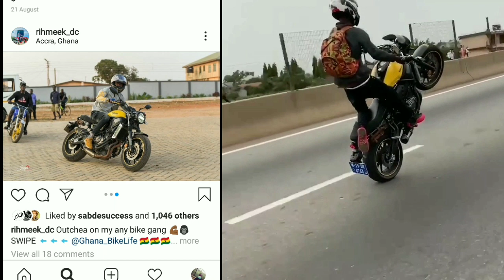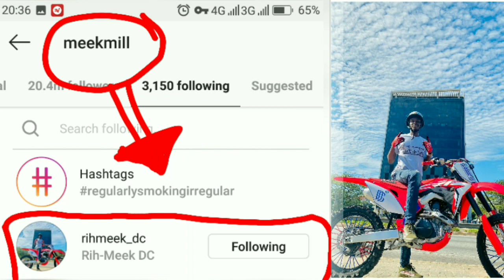Ghana BikeLife @RihMeek_DC Married2BikeLife 🇺🇸🇬🇭🇹🇬🇿🇦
Meet the young lad from Madina-Zongo who has got an immense love for bikes.